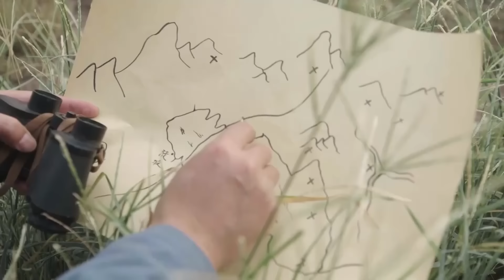【抗日電影 Anti-Japs Film】：共軍竟在土裡挖出幾大箱手榴彈，直接將衝鋒的10000日軍炸飛天！ ⚔️ 抗日 MMA | Kung Fu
YXSSN